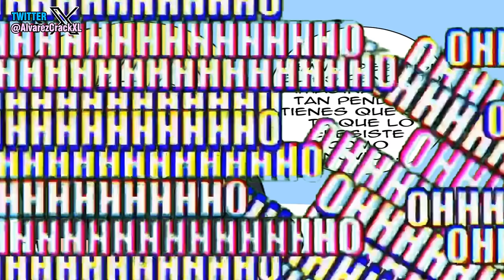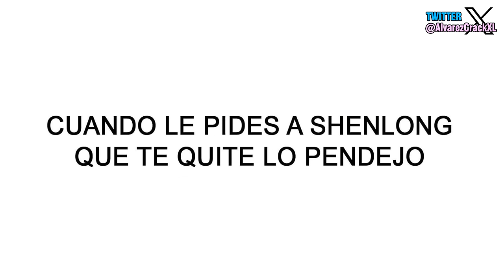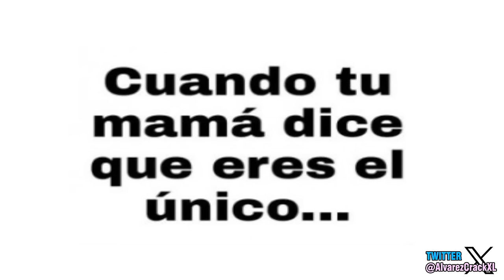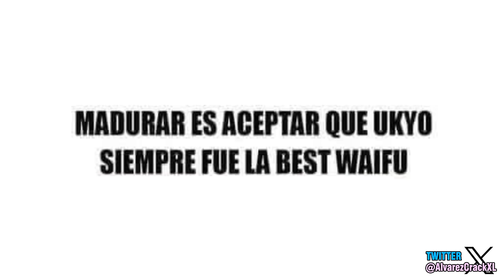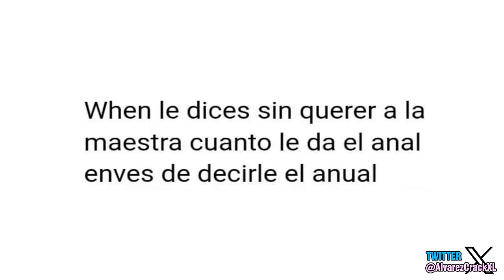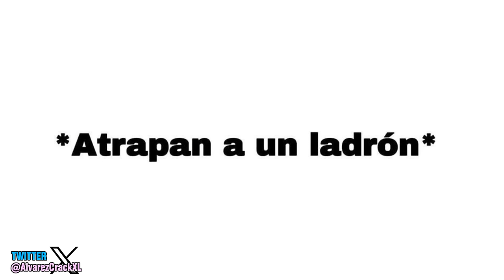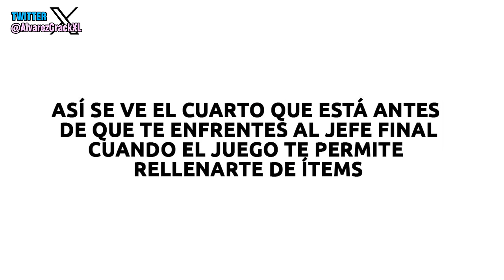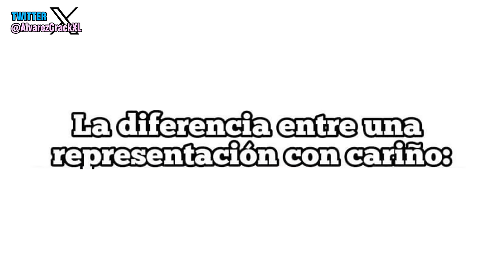Historia con Memes 44 | ¿Que le paso a Mario? 😱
Ando feliz porque alguien se animo a unirte al canal como miembro, si te gusta mi contenido, no dudes en hacerte miembro tambièn. 319.